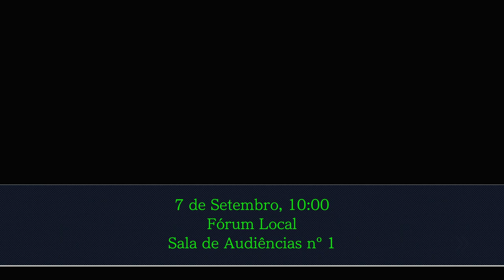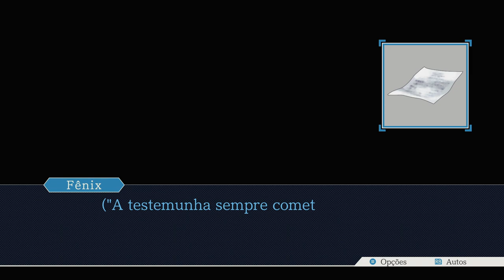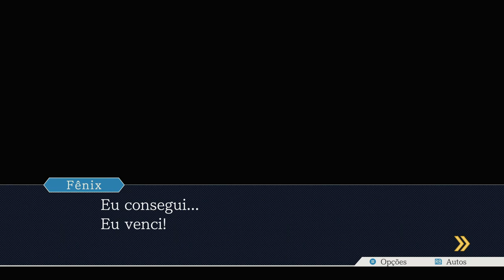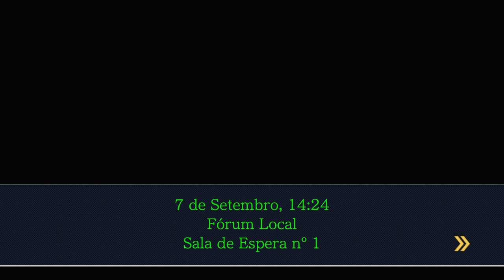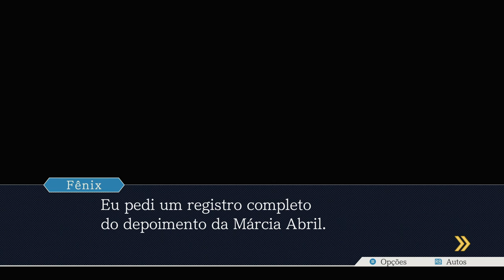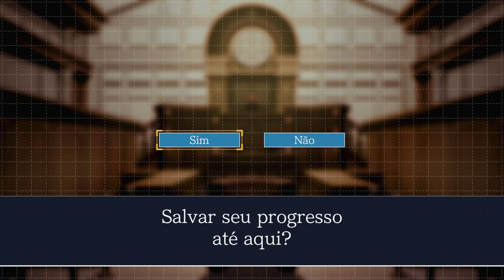Fênix Veríssimo - Episódio 03: Eduardo Spada [ Legendado PT-BR ]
Hey, seja muito bem-vindo a minha série de Phoenix Wright: Ace Attorney HD a Trilogia. Mas talvez vocês conheçam essa franquia por. Advogados de Primeira! No episódiio de hoje enfrentaremos cara a cara Eduardo Spada, um dos advogados mais temidos por todos!